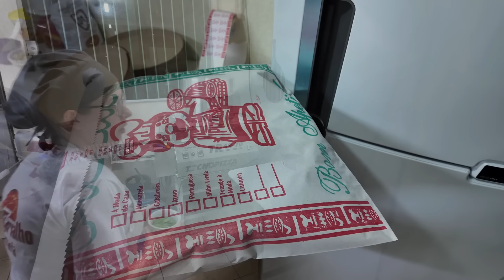NOSSAS VENDAS DE SÁBADO I PIZZARIA DELIVERY #299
Para comprar é fácil, é só clicar no link, escolher a quantidade de bilhetes, colocar seus dados, realizar o pagamento via pix e pronto, você ja está concorrendo.

Contato Forno Paulistano:
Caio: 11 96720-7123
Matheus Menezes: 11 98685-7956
Lembre-se de falar que viu o forno no nosso canal para ganhar um super desconto.

Se você gostou da nossa pá super especial, entre em contato direto com o Paulo, que é o fabricante.